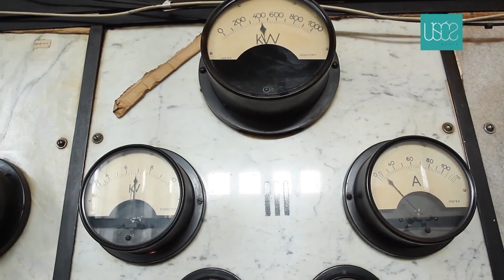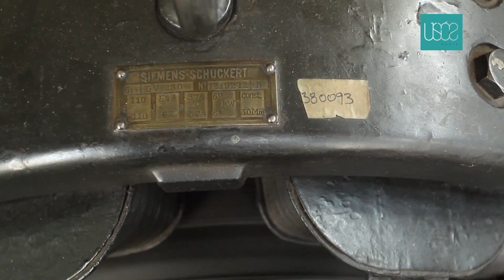Devet decenija rada mini hidroelektane "Sićevo"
Mala hidroelektrana „Sićevo“ koja se nanalazi na Nišavi, u blizini istoimenog sela u Sićevačkoj klisuri, ove godine je napunila 90 godina rada.

Gradnja hidroelektane započela je 1928. godine, a završena je 1931. godine, kada je i puštena u pogon.

Inženjer Milan Đurđanović iz EPS-ovog ogranka "Obnovljivi izvori" kazao je da hidroelektrana "Sićevo" spada medju najstarije male hidrocentale u Srbiji.

"Ova hidroelektrana stara je 90 godina i neprekidno je radila sve vreme svog postojanja, osim u vreme remonta i malih voda. Ona radi neprekidno 24 sata, 365 dana u godini. Skoro ništa nije menjano i vrlo je malo kvarova bilo za sve ovo vreme njenog postojanja. To je zanimljiva činjenica", rekao je Đurđanović.

Prema njegovim rečima, hidroelektrana "Sićevo", iako ima dosta staru opremu, daje godišnje oko četiri miliona kilovat sati električne energije.

"Kapacitet ove hidroelektrane je 1,3 megavata. To je instalisana snaga, koja je nakon ovako duge eksploatacije smanjena, ali biće revitalizacije i ponovo će da radi punim kapacitetom".

Djurdjanović je kazao da su tokom proteklih devet decenija u hidroelektrani zamenjeni samo delovi koji mogu da se pohabaju vremenom poput ležajeva i lopatica.

"Hidroelektrana ima tri agregata, tri generatora, a samim tim i tri turbine i sve ostalo što čini agregat. Brana se nalazi na neka dva kilometra od mašinske zgrade. U ovom trenutku je spuštena i skreće vodu u kanal. Mi vratima regulišemo nivo vode u kanalu. Od količine vode koja dodje zavisi koliko će agregata u kom trenutku raditi", objasnio je.

Istorijski podaci govore da je najveći deo para za izgradnju hidroelektrane "Sićevo" obezbedjen od ratne odštete koju je Kravljevina Srbija naplatila nakon Prvog svetskog rata.

Projekat izgradnje uradila je nemačka firma „Siemens-Schuckert", koja je i napravila svu neophodnu opremu.

U niškom kraju od hidroelektrane "Sićevo" starija je jedino hidroelektrana "Sveta Petka" u Ostrovici koja je puštena u rad 1908. godine.